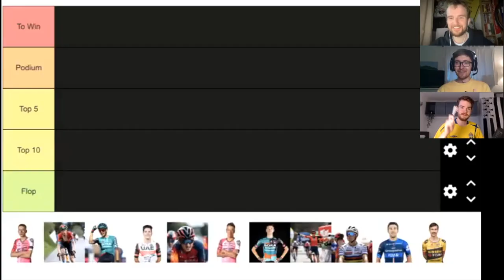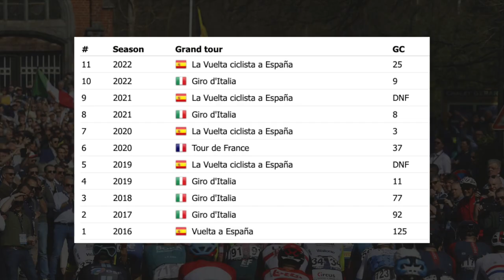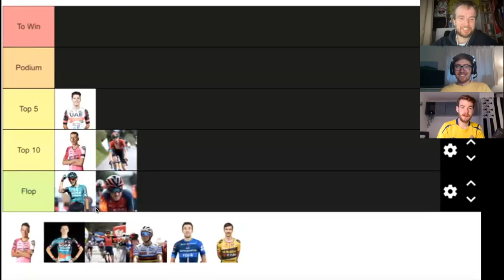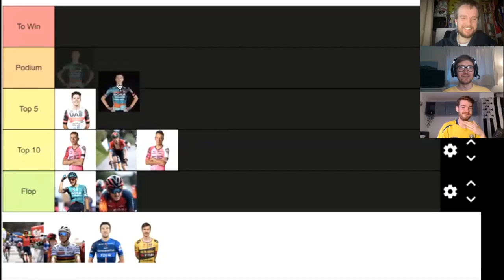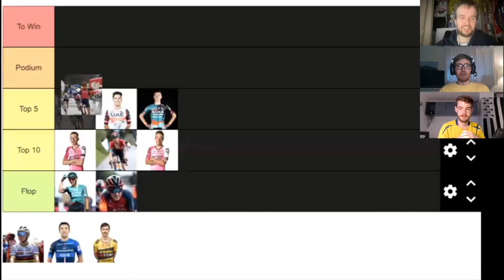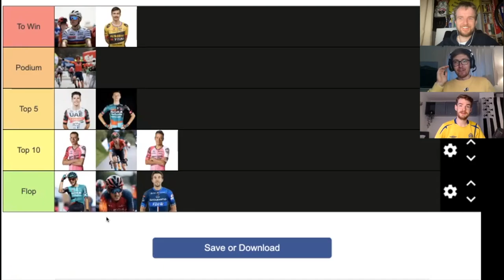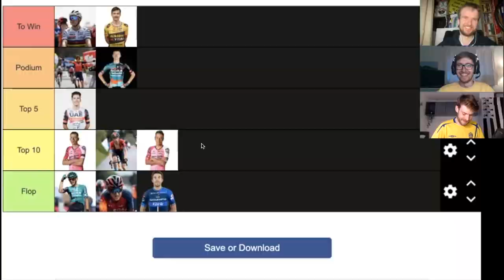Ranking the Giro d'Italia 2023 Favourites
Some of the biggest names are descending onto the Giro d'Italia and it includes Remco Evenepoel and Primoz Roglic.

Collaboration with  @thecyclingdane   @OwDoCycling